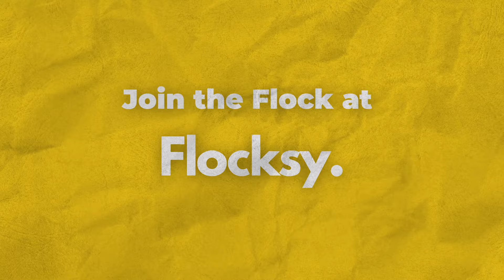Join The Flock & Fall In Love! 💌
Join the Flock at Flocksy and fall in love with your handpicked team of creatives.